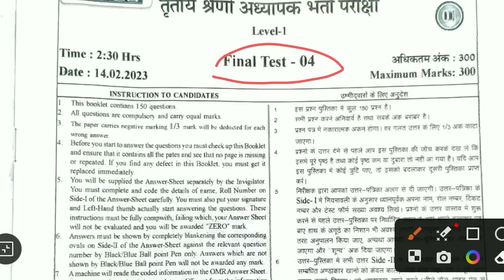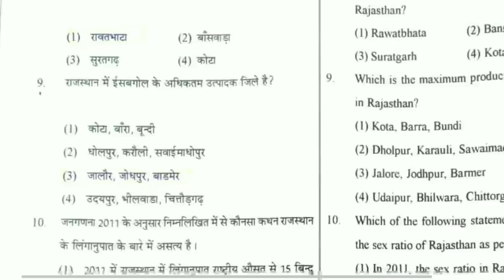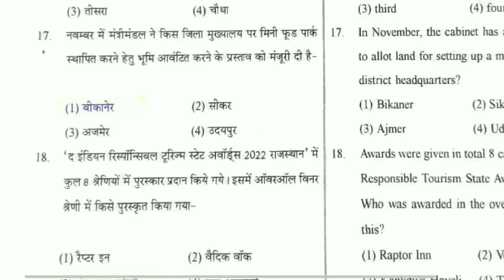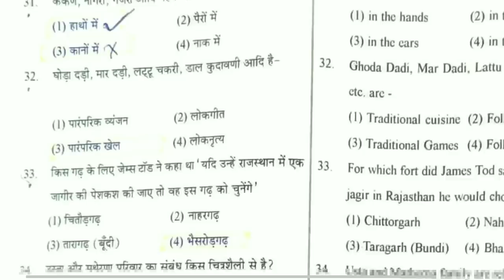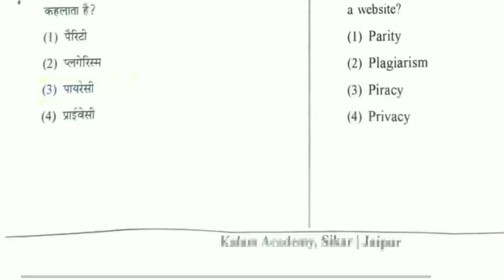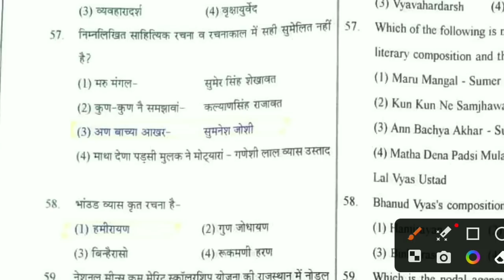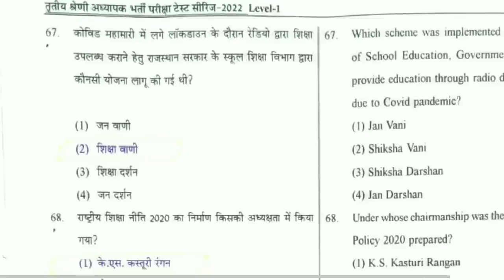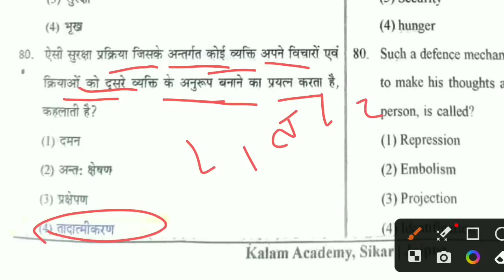kalam academy sikar test series|kalam academy reet main14 february test|kalam academy paper solution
kalam academy sikar test series|kalam academy reet main 14 february test|kalam academy paper solution
kalam academy reet test series|kalam academy reet level 1 final test 2 14 february 2023|reet mains
kalam academy sikar test series|kalam academy reet level 1 final test 1 |kalam academy 14 february testkalam academy test series|kalam academy SST final test 2 14 february 2023|
kalam academy reet test 2023
kalam academy reet mains test series|kalam academy final test 1|kalam academy reet test 14 february 2023
kalam academy sikar reet mains test series|kalam academy reet mains sst test 14 february 2023|VIKASH
kalam academy 14 february 2023test|kalam academy math science test 27 december |reet mains test series
kalam academy sikar reet  test 14 february 2023|kalam academy test series|reet mains test series

kalam academy sikar reet level 1 25 december 2022|kalam reet test series|reet mains exam date 2023

kalam academy sikar science math test 14 february|kalam academy test series|reet mains exam date2023

kalam academy reet science math paper solution|reet latest news|Reet mains kalam academy test series
Kalam Academy GK Paper Solution, Gk Paper Answer key Kalam, Kalam academy Minor Test paper, Kalam academy 15 November paper, Kalam academy modal paper,

kalam_academy_Reet_Minor_test_2022 2nd_grade_Psychology_Paper, Pre_gk_Paper 2ndgrade,Kalam Academy, Kalam academy sikar, Kalam academy Pre Exam,2nd grade Kalam academy

 paper,kalam academy sikar,

kalam pre 1st grade paper,

kalam academy,

kalam academy 1st grade 1st paper, kalam pre school lecturer, 1st grade biology papar,

kalam first grade first Paper,

kalam pre 1st grade paper Solution, kalam pre vyakhyata paper solution,

reet answer key, reet final answer key 2022,

1st grade science 1st paper, kalam 1st grade paper,

kalam academy sikar 2nd grade sst, kalam answer key,
Kalam Academy GK Paper Solution, Gk Paper Answer key Kalam, Kalam academy Minor Test paper, Kalam academy 27 November paper, Kalam academy modal paper,

kalam_academy Pre_gk_Paper 2ndgrade,Kalam Academy, Kalam academy sikar, Kalam academy Pre Exam

reet sst level 2, reet sst model, reet sst model paper, sst reet level 2, sst reet level 2 model Paper,

kalam academy sikar reet sst,

kalam academy sikar reet classess,

kalam academy sikar science, kalam academy sikar sanskrit,

kalam academy,

kalam coaching classes सीकर राजस्थान,

reet,

psychology reet,

reet level 1 jodhpur,

reet main exam latest news, reet paper solution,